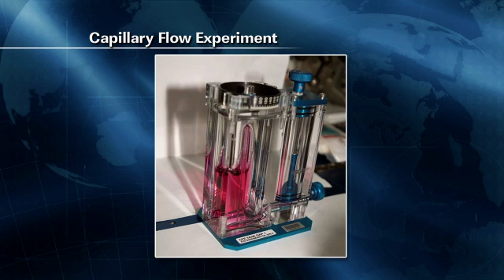ISS Update - March 1, 2012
The International Space Station video update for March 1, 2012.